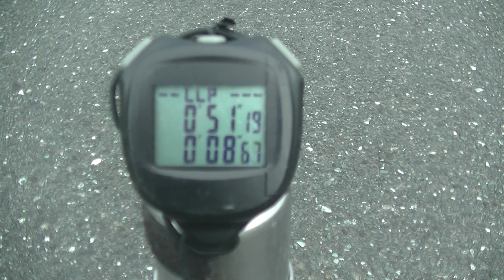2024MgymfunOLC Round2 Heat2 Takashi Sugimoto GSX1300R 51.19